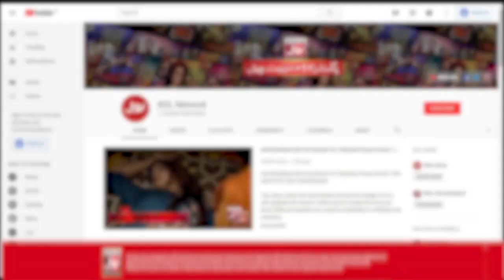Fahim Khan Ne Kiya Baton Baton Mein Larki Ki Sharminda!! | Tick Tock Show | Tiktokers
Fahim Khan Ne Kiya Baton Baton Mein Larki Ki Sharminda!!